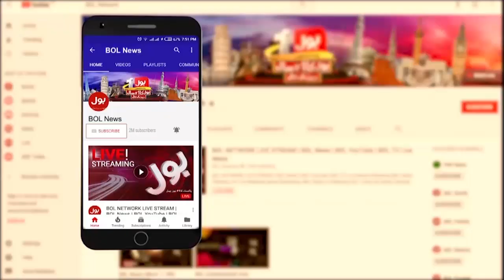Bibi Khadija ka Waqia | Emotional Bayan by Islamic Scholar| Aalim Kay BOL | Dunya BOL Hai